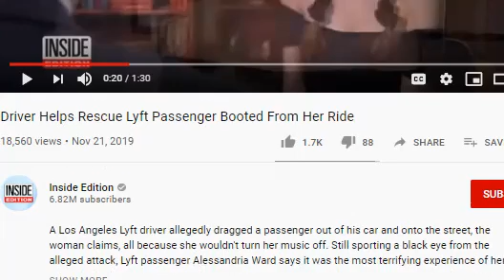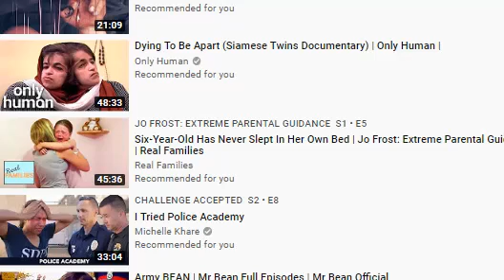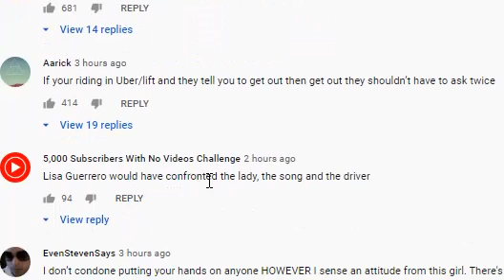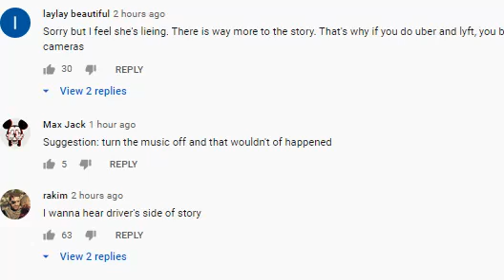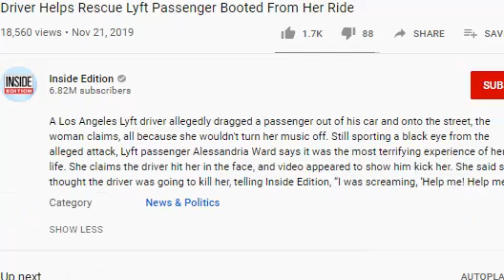LYFT DRIVER VS GIRL